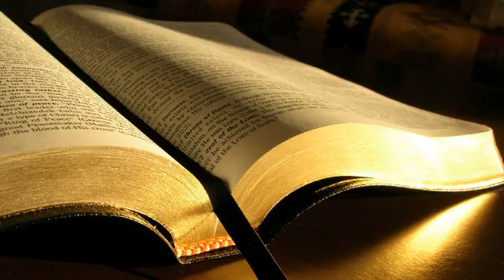Andrei Mîrza # Iuda 16-25, Nu cumva sunt eu # 10.11.2013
Tineret, seara
Predică, Iuda 16-25, Nu cumva sunt eu?, mesaj transmis prin Andrei Mîrza
duminică, 10 noiembrie 2013
Acest tablou al apostaților, să știm cum să ne purtăm cu astfel de oameni.
5 caracteristici ale acestor oameni.
V 18-19, încă 2 caracteristici. Total 7 caracteristici.
Iuda 1:18 Cum vă spuneau că în vremurile din urmă vor fi batjocoritori, care vor trăi după poftele lor nelegiuite.  1:19 Ei sunt aceia care dau naștere la dezbinări, oameni supuși poftelor firii, care n-au Duhul.
Aceștia, prin natura lor vor semăna dezbinarea.
Cain, Balaam și Core.
Batjocoritori.
Oameni care vor trăi după poftele lor nelegiuite.
Nu au Duhul lui Dumnezeu.
Proverbe 21:24 Cel mândru și trufaș se cheamă batjocoritor: el lucrează cu aprinderea îngâmfării.
Cum lucrează batjocoritorii?
Iosua 9:1 La auzul acestor lucruri, toți împărații care erau dincoace de Iordan, pe munte și în vale, și pe toată coasta Mării celei Mari, până lângă Liban, hetiții, amoriții, canaaniții, fereziții, heviții și iebusiții,  9:2 s-au unit împreună într-o înțelegere ca să lupte împotriva lui Iosua și împotriva lui Israel.
Alianțe de conjunctură.
Luca 23:12 În ziua aceea, Irod și Pilat s-au împrietenit unul cu altul, căci erau învrăjbiți între ei mai înainte.
Viclenia, sau a juca teatru.
Iosua 9:3 Locuitorii din Gabaon, de partea lor, când au auzit ce făcuse Iosua Ierihonului și cetății Ai,  9:15 Iosua a făcut pace cu ei și a încheiat un legământ prin care trebuia să-i lase cu viață, și căpeteniile adunării le-au jurat lucrul acesta.  9:22 Iosua i-a chemat și le-a vorbit astfel: „Pentru ce ne-ați înșelat zicând: „Suntem foarte departe de voi”, când voi locuiți în mijlocul nostru?  9:23 Acum sunteți blestemați și nu veți înceta să fiți în robie, să tăiați lemne și să scoateți apă pentru Casa Dumnezeului meu.”
Cum este posibil să se nască această dezbinare.
Galateni 5:17 Căci firea pământească poftește împotriva Duhului, și Duhul împotriva firii pământești: sunt lucruri potrivnice unele altora, așa că nu puteți face tot ce voiți.  1 Ioan 2:16 Căci tot ce este în lume: pofta firii pământești, pofta ochilor și lăudăroșia vieții, nu este de la Tatăl, ci din lume.  2:15 Nu iubiți lumea, nici lucrurile din lume. Dacă iubește cineva lumea, dragostea Tatălui nu este în el.
Fă o vizită inopinantă în familia lor!
Domnul produce despărțirea între cei ce sunt ai lui Dumnezeu și cei ce nu sunt ai Lui.
Samuel, Samson și Solomon. Doi au fost târâți în pofte: unul și-a pierdut vederea, Samson. Saul a avut multe femei...
Proverbe 19:25 Lovește pe batjocoritor, și prostul se va face înțelept; mustră pe omul priceput, și va înțelege știința. –  19:29 Pedepsele sunt pregătite pentru batjocoritori, și loviturile pentru spinările nebunilor.
Disciplina este singura măsură să trezească pe cei batjocoritori.
Tit 3:9 Dar de întrebările nebune, de înșirările de neamuri, de certuri și ciorovăieli privitoare la Lege, ferește-te, căci sunt nefolositoare și zadarnice.  3:10 După întâia și a doua mustrare, depărtează-te de cel ce aduce dezbinări,  3:11 căci știm că un astfel de om este un stricat și păcătuiește, de la sine fiind osândit.
Trebuie să identificăm pe astfel de oameni și să ne depărtăm de ei.